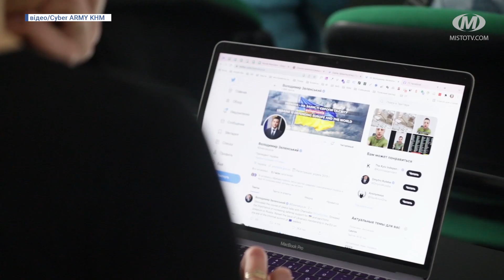ІТ-сфера в умовах війни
Більше 90% хмельничан, які працюють в галузі ІТ, допомагають коштами Збройним силам України. Частина із них волонтерять і “воюють” у кіберармії. Про це йдеться у дослідженні на порталі DOU. А ті компанії, які до повномасштабної війни мали замовників із росії, відтепер шукають клієнтів із США та країн Європи.